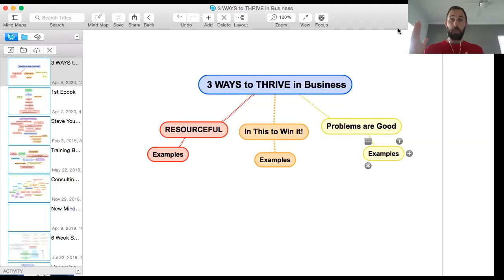3 Ways to THRIVE in Business with the Crashed Economy (business tips)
Simple 3 ways to Thrive in Business with the Crashed Economy

Chat soon,
Coach Ben